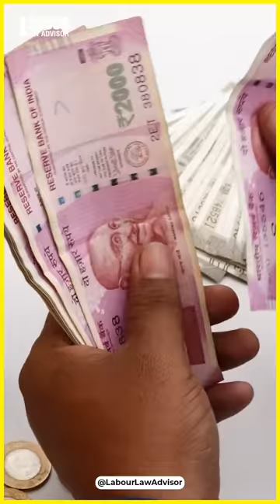Don't make this investing mistake! | CRED Jagruk Talks S2E2 LLAShorts 429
👋Hello,
Welcome to Season 2 of Jagruk Talks Powered by CRED.

This is how you should really invest! | How to do SIP | Mutual Funds Investing | You're investing WRONG! | This can cost you crores!